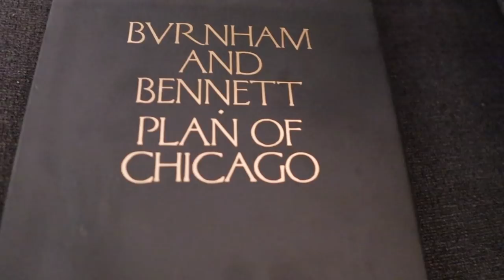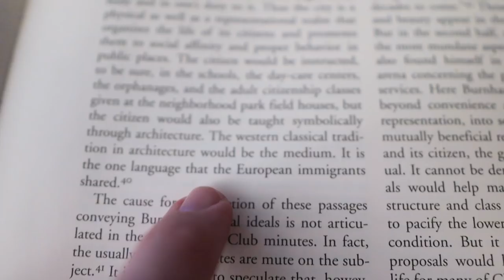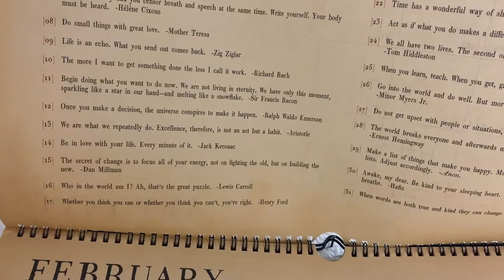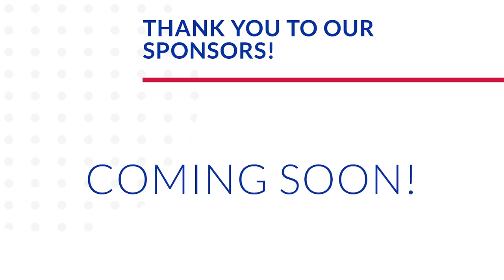Keeping It Real! | Starting to Pack, Baby Laughs, & a Target Run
Is it really only Wednesday? Peter has too much work to do so we take advantage of another night at home. Sarah makes kind of a fancy dinner (pasta sauce linked below) and James becomes a "Toy Story" fan! He's so cute watching TV. Sarah also captures his first real laugh on camera. Too cute! Peter begins putting away our Christmas decorations and organizing our storage closet. We hope to pack over the next couple of weeks so it's not overwhelming right before the move. Peter runs to Target for diapers and wipes. There he discusses his qualms with boy's clothing, but changes his tone after seeing the gift card deal! He brings home sweets and everybody's happy. Sarah gets real about some baby topics. We watch the Chicago episode of "Somebody Feed Phil" and Peter shares some insight via Daniel Burnham. It's the best city in the world.